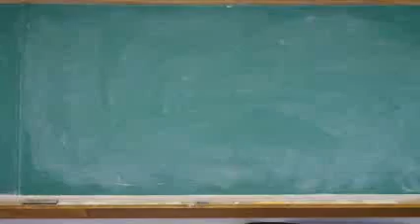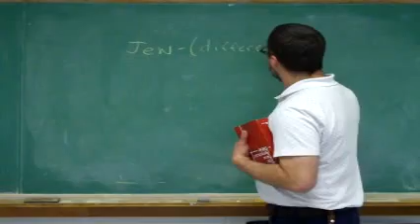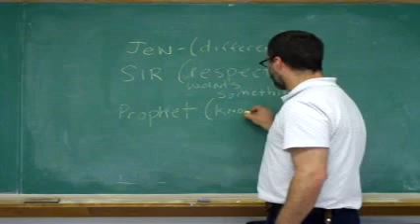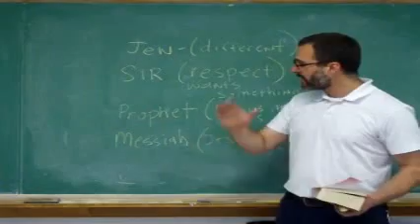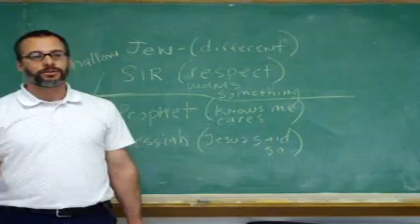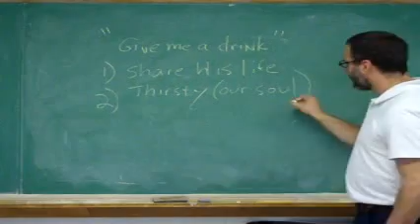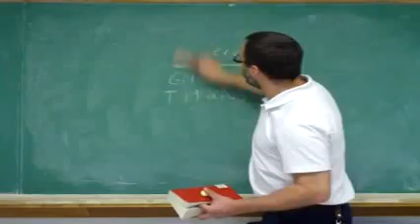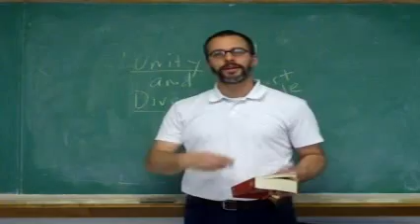Never Settle Series - Conversation to Conversion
The woman at the well has a conversion through a conversation with Jesus Christ. The woman goes from seeing Jesus as different, to respecting Him, to an understanding that He knows her, and then finally she believes in Him as the Messiah. Although Jesus asks for a drink of water, it is the woman that is thirsty.